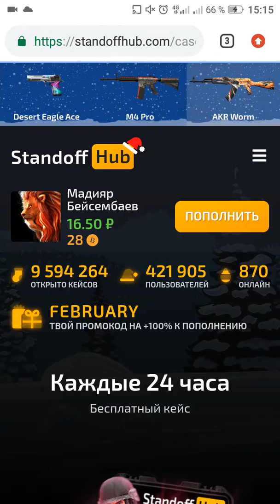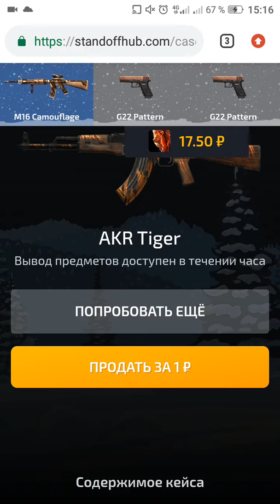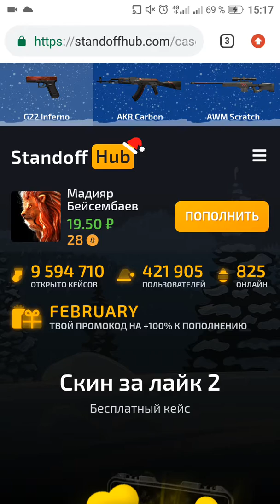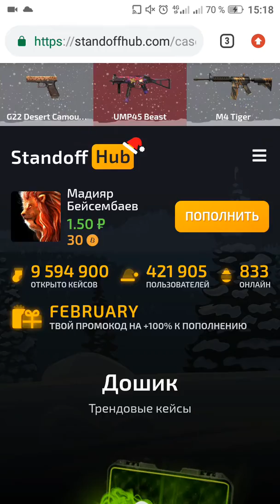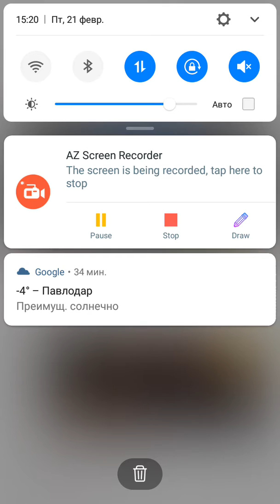Что?!😲😲.!В Standoff2 есть бесплатные кейсы!?....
Открываю кейсы на сайте Standoffhub.com